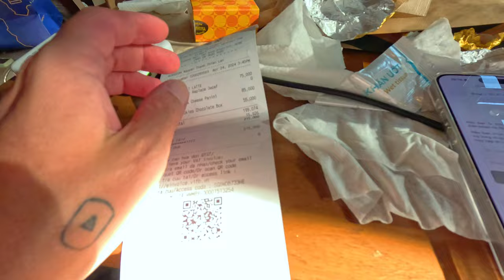Нячанг после Пхукета: почему Вьетнам не оправдал ожиданий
В этом влоге мы делимся нашим опытом переезда из Таиланда (Пхукет) во Вьетнам (Нячанг). Путешествие началось с выезда в аэропорт Бангкока, где мы сдали арендованную машину. Далее мы прилетели в аэропорт Хошимина, где нас попытались обмануть. Также расскажем о стоимости Starbucks в Хошимине.

После этого мы прилетели в Нячанг и заселились в квартиру в жилом комплексе Марина Сюит. Сделаем рум тур нашей студии и покажем центральный пляж Нячанга. Расскажем о чистоте города, почему по тротуарам нельзя ходить и какое здесь автомобильное движение.

Проведем обзор Нячанга и сравним его с Таиландом. Расскажем, почему не стоит верить блогерам, и поделимся впечатлениями от прогулки по городу. Узнаете о стоимости и разнообразии продуктов в Нячанге, качестве воды и внешнем виде города.

Тайм коды:
00:00 выезжаем в Аэропорт Бангкока
01:40 Сдаем машину в аэропорту Бангкока
01:58 Аэропорт Хошимина
04:09 как нас попытались обмануть в аэропорту Хошимина
04:33 стоимость Starbucks в Хошимина
05:28 Прилетели в Нячанг
05:56 НАша квартира в Нячанге в ЖК Марина Сюит
07:22 центральный пляж Нячанга
08:20 Рум Тур квартиры Студии в Марина Сюит Нячанг
09:20 Обзор Нячанга
10:23 Правда ли чисто в Нячанге?
10:55 по тротуарам нельзя ходить
11:25 автомобильное движение в Нячанге
12:13 Таиланд или Вьетнам?
13:17 не верьте блогерам
13:48 прогулка по Нячангу
16:11 стоимость и разнообразие продуктов в Нячанге
17:36 вода во Вьетнаме
20:30 как выглядит Нячанг